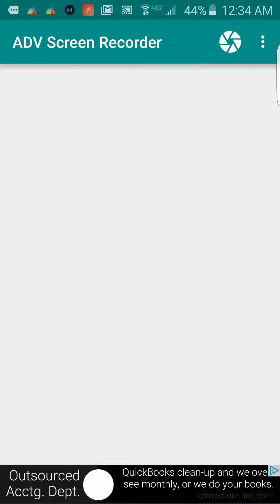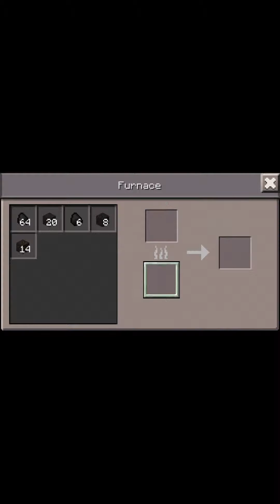Asylum Survival [12] (Minecraft PE) JACKPOT!!!!